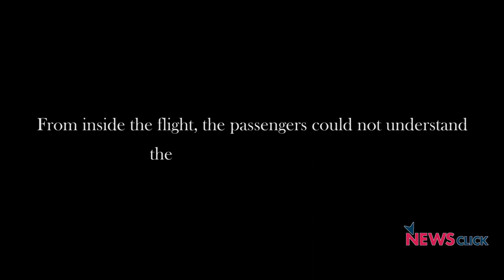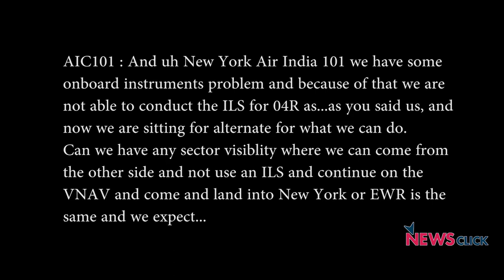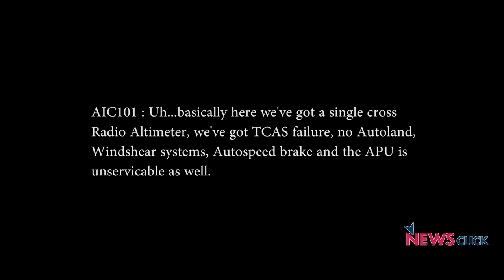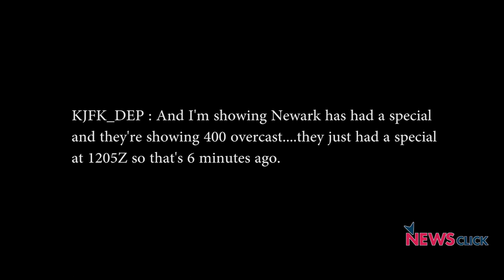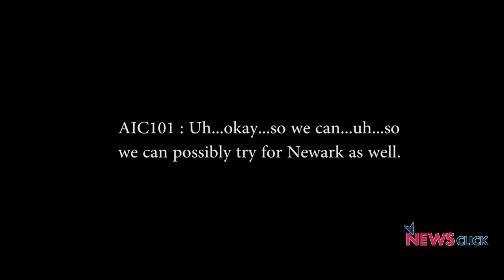AI 101: The Crash That Wasn't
The Air India flight of  9/11, 2018 from Delhi to New York, which had multiple system failures, was successfully landed at Newark. The task was by no way an easy one and the pilots need to be congratulated for their bravery and levelheadedness.

Special Credit to @Varun Solanki for the recordings and text.